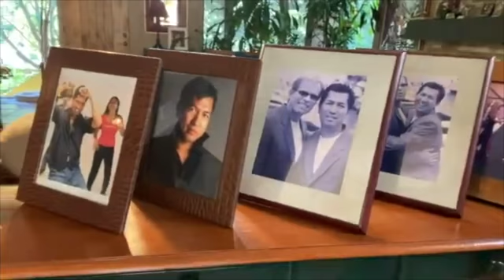Feb 16,22 #547 BREAKFAST! Ang Buhay sa America 🇺🇸 SD 480p